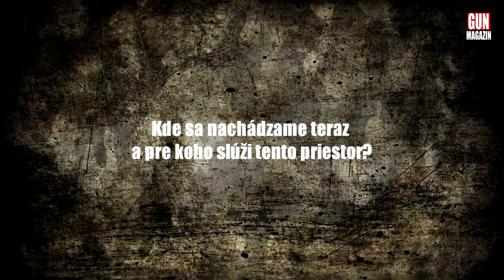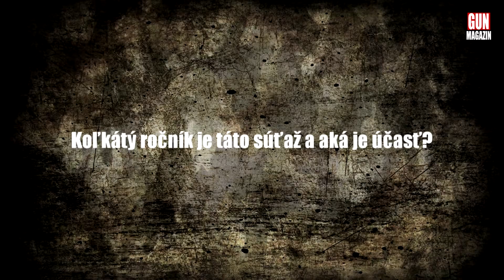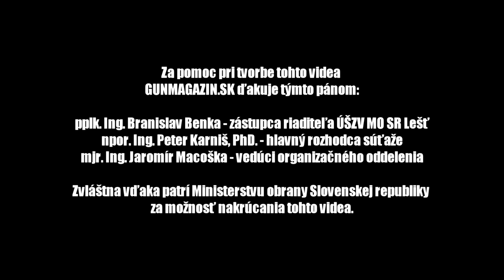9. Ročník súťaže MO SR - Lešť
9. Ročník súťaže MO SR - Lešť - GUNMAGAZIN főszerkesztő: Uram János